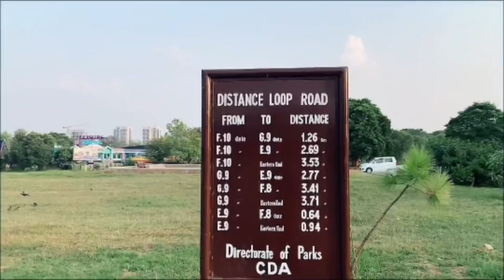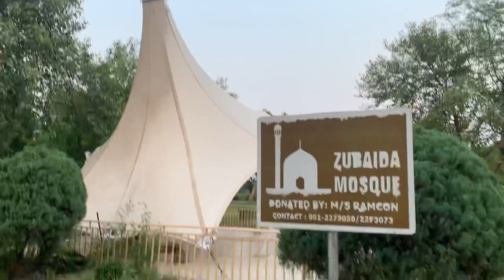Meet with Golden Man at Fatima Jinnah park Islamabad Pakistan// beautiful trip